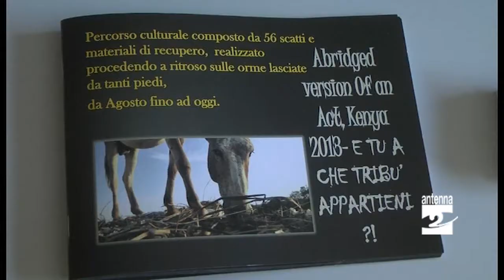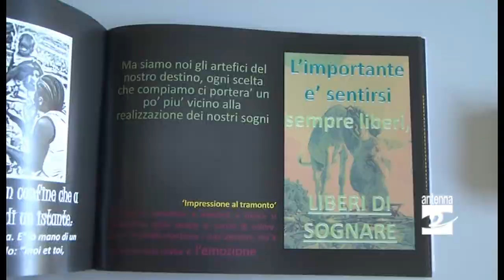Onore mostra di Laura Schiavi sul Kenya Antenna 2 TV 10052014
A Onore venerdì 9 maggio è stata inaugurata una mostra dedicata al Kenya con fotografie e realizzazioni di Laura Schiavi, giovane dell'altopiano che ha scelto di emigrare per lavoro nel paese africano.